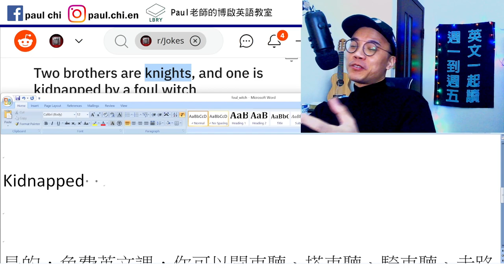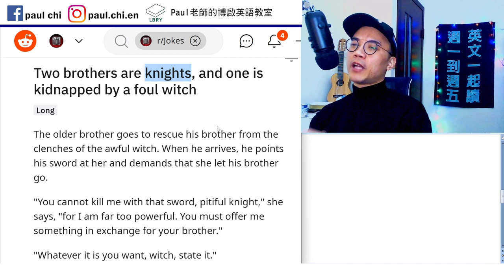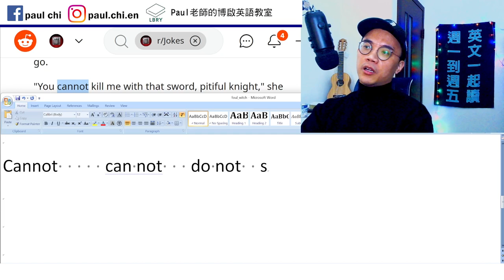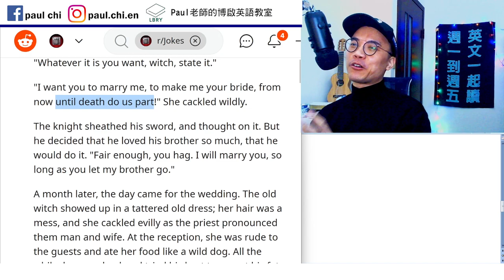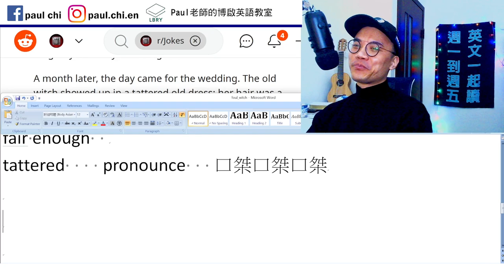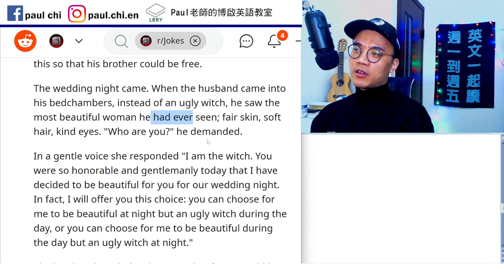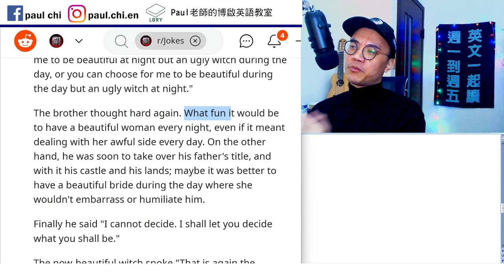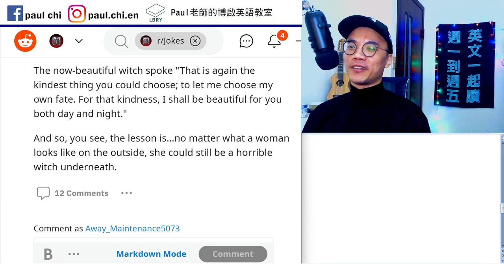【ep 593】你知道cannot跟can not不同嗎？ 差別在哪？｜多益｜雅思｜托福｜單字｜文法｜聽力｜手把手帶著你閱讀英文！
Notes:

免費每日英文課：你知道cannot跟can not不同嗎？ 差別在哪？｜多益｜雅思｜托福｜單字｜文法｜聽力｜手把手帶著你閱讀英文！

Kidnapped     ransom 贖金
Witch    witcher
Foul
Rescue    clench your fist

Cannot     can not   do not  shall not  will not
You cannot eat.
You can not eat.
In exchange for
until death do us part
fair enough
tattered    pronounce   口桀口桀口桀

graceful in defeat

LBRY: Paul老師的糟糕英語教室